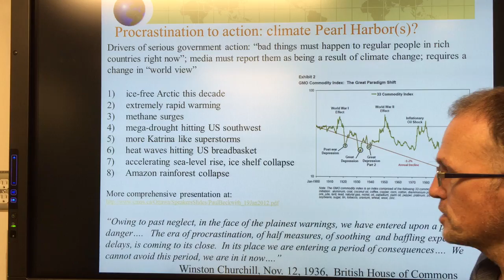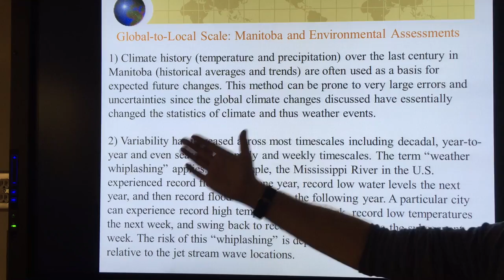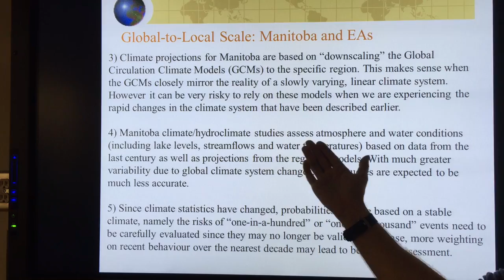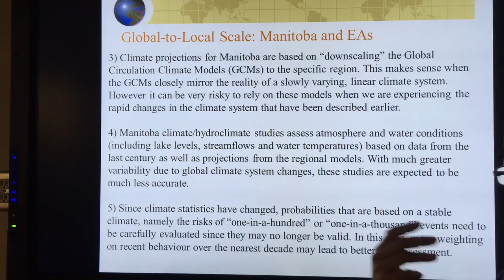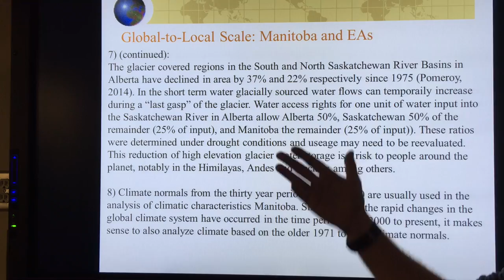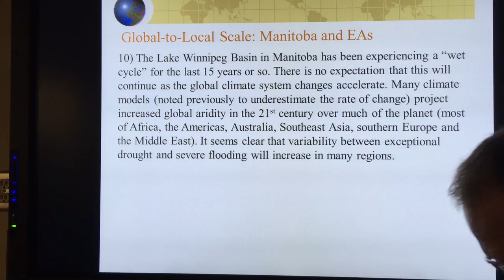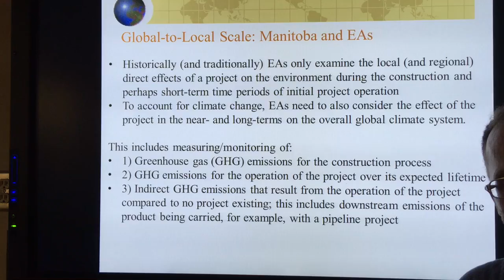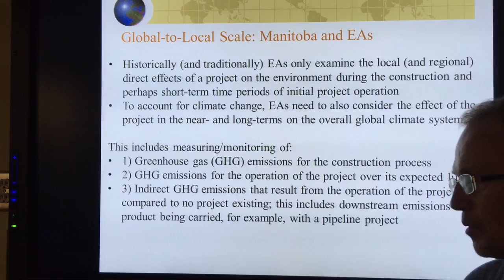Rapid Climate Change & Impacts on Environmental Assessment: Part 6 of 6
In this series of 6 videos I discuss how climate change has worsened greatly in 2016, and what we can expect in the next few years. I try to bring the wrenching global changes to the local level and give individual viewers tools to examine how their own regions, cities, and livelihoods may be impacted. Whatever we do, in our work and leisure and in all aspects of our lives, and wherever we live, and whatever we build, we will need to consider and deal with the effects of rapid climate changes. And deploy a three legged barstool solution set to give ourselves a fighting chance for a future.